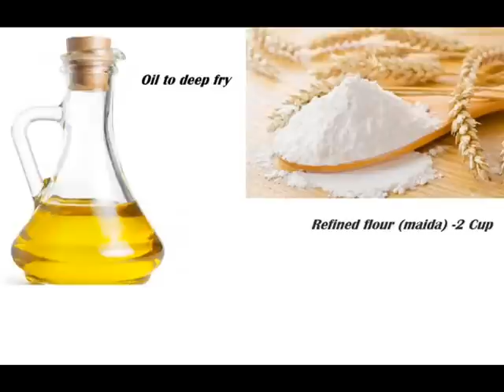BABY CORN PAKODA Recipe || It's Yummy Time || Cook With Sangita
DELICIOUS BABY CORN PAKODA PURE VEGETERIAN Recipe
More Videos from our channel:-